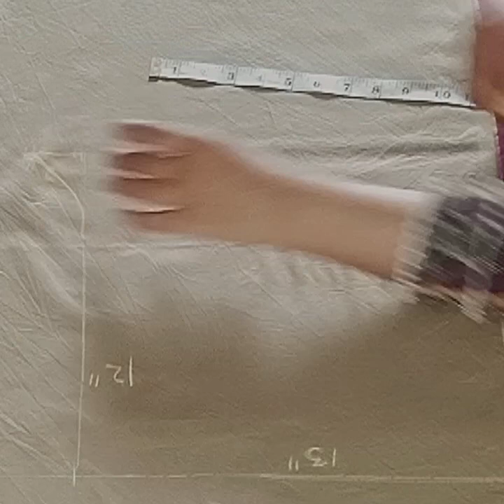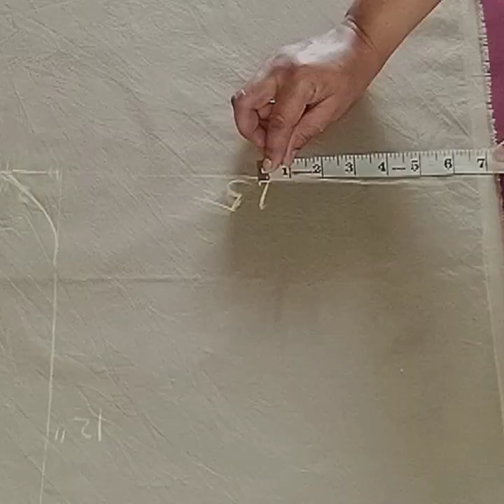how to cut trouser..?||trouser cutting with easy method.trouser cutting@Uzmajaffar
Aslam o alikum.in this video I m going to cut a trouser. trouser cutting eassy method. how to cut trouser. trouser  katny ka treeka.trouser Kesy katty hn.simple trouser cutting.